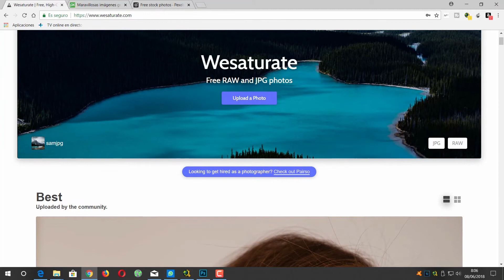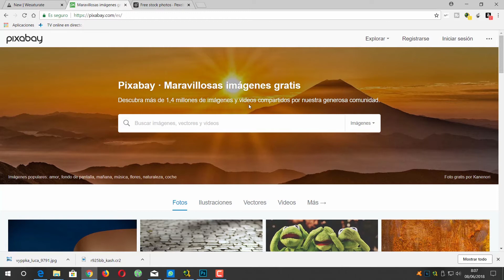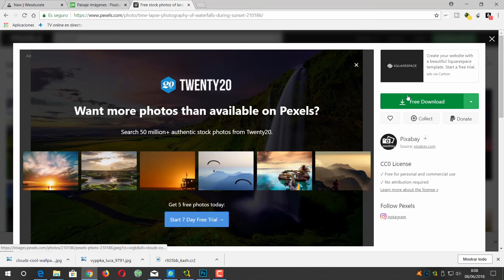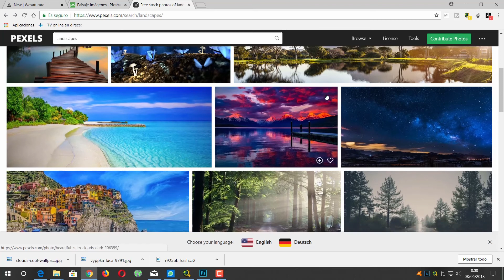CURSO DE PHOTOSHOP CC 2018 - LECCIÓN 16 - 3 PAGINAS WEB DE IMAGENES LIBRES Y DE CALIDAD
Lección 16 del curso de Adobe Photoshop CC 2018, como conseguir imagenes gratis y de calidad.

Además de este video, tienes mas de 1500 videos en mi canal, visitame, :